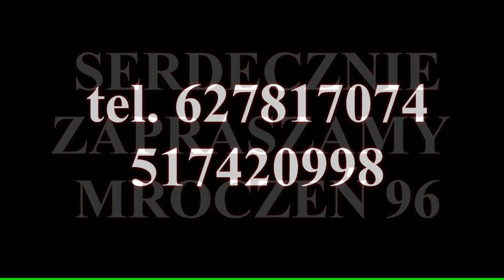Sklep Mack Complex - film promocyjny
Sklep Mack Complex i hurtownia Mack zapraszają do zapoznania się z filmem promocyjnym na temat naszej firmy.